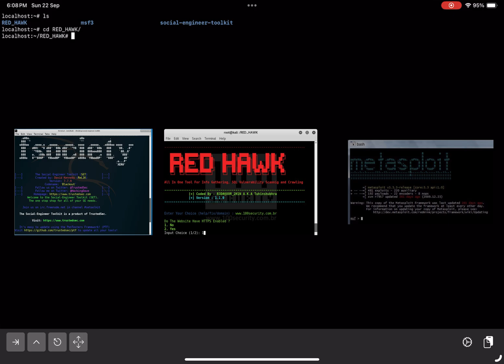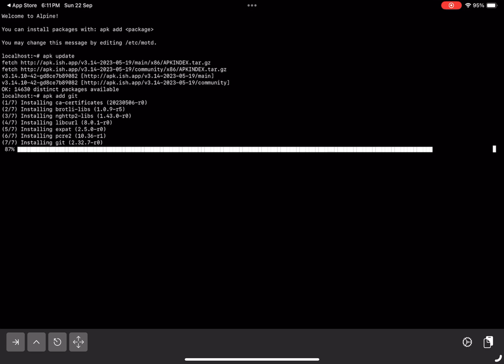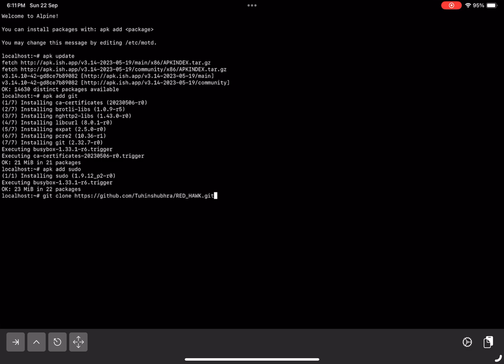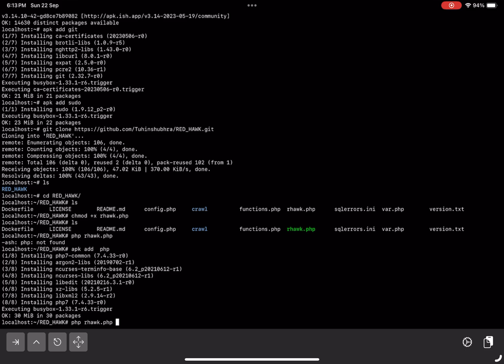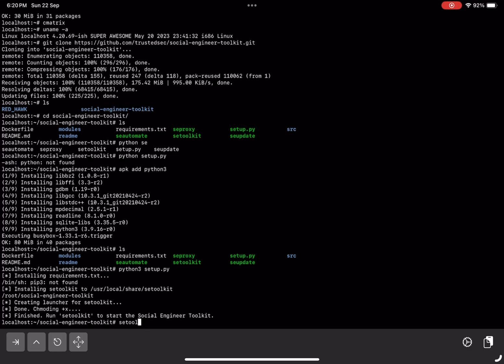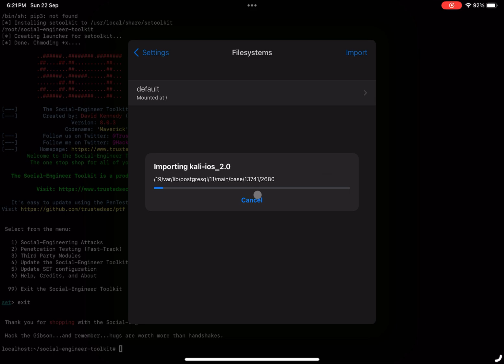Install Linux on iPhone | Termux for iOS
Free iOS Backup Tool & File Manager Without Lossing Data when root/install iPA ,Tenorshare iCareFone

In this video, I’ll introduce you to iSH Shell, an incredible Linux distribution for iOS that serves as the best alternative to Termux! You can run a full-fledged Linux environment on your iPhone or iPad, install popular tools like Git, Redhawk, Metasploit, and more, and even use Kali NetHunter for penetration testing.

I’ll also show you how to update the package manager, install essential tools like Git, and set up real-world utilities like Redhawk. Whether you're a developer, a Linux enthusiast, or someone who loves playing with command-line tools, this video is for you!

By the end, you’ll have the knowledge to install and use any Linux tool on your iOS device.

Topics Covered:

How to install iSH Shell on iOS
Running Linux commands on iPhone or iPad
Installing tools like Git, Redhawk, Metasploit, and more
Using the APK package manager in iSH Shell
Overview of Kali NetHunter support in iSH Shell
Running a Linux distribution with i686 emulation on iOS